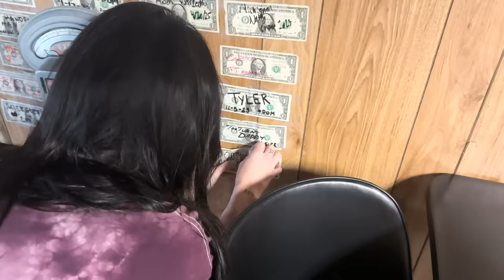I’m Expecting A Child… 🐐